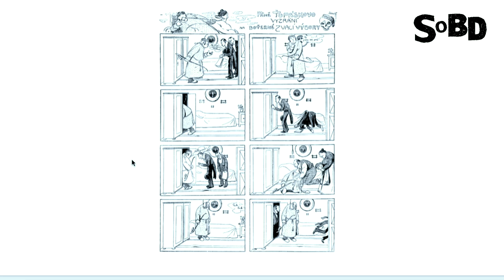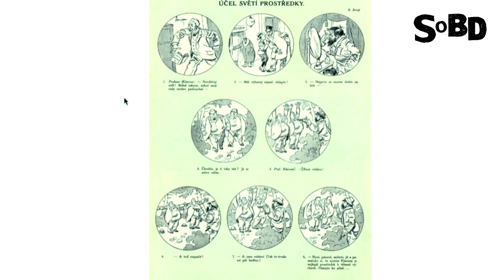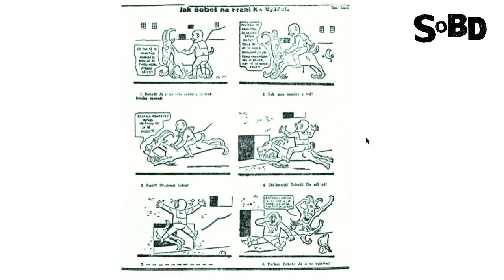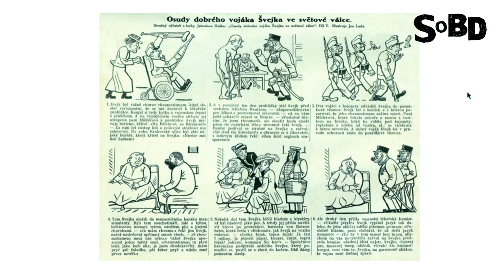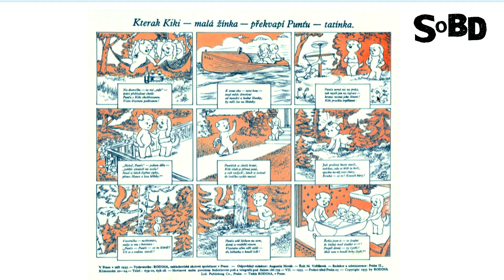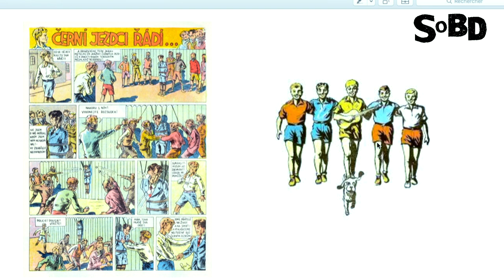Les débuts de la BD tchèque - Les tables rondes du SoBD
Pavel Kořínek et Tomáš Prokůpek, deux spécialistes et historiens de la bande dessinée tchèque, évoquent les premiers moments de la BD tchèque, dans la seconde moitié du XIXe siècle, et au début du XXe. Cette discussion, menée par Florian Rubis, a été enregistrée le 4 décembre 2022, à l'occasion de la 12e édition du SoBD. L'interprétation est assurée par Jiří Hnilica, directeur du Centre Culturel tchèque de Paris.
Pavel Kořínek a Tomáš Prokůpek, dva odborníci a historici českého komiksu, hovoří o prvních okamžicích českého komiksu v druhé polovině 19. a na počátku 20. století. Beseda, kterou vedl Florian Rubis, byla natočena 4. prosince 2022 u příležitosti 12. ročníku SoBD. Výklad zajišťuje Jiří Hnilica, ředitel Českého kulturního centra v Paříži.